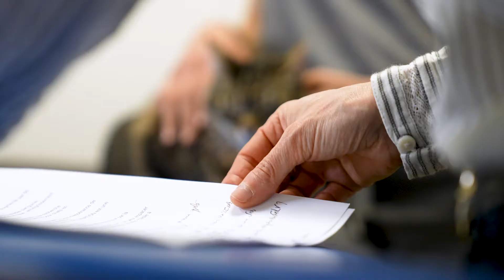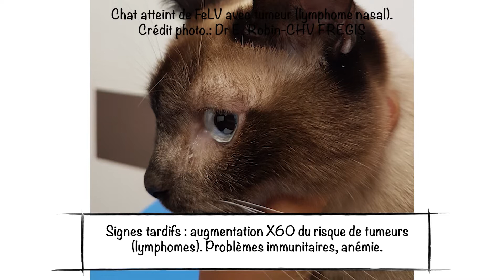Leucose du chat ! 🐱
Episode afin d'en savoir plus sur la Leucose chez le chat. 🐱

Au sommaire :
 ✏️ Population de chats touchée particulière ?
 ✏️ Mon chat d'intérieur peut-il être contaminé ou pas ?
 ✏️ Prévalence de la Leucose féline ?
 ✏️ Comment mon chat se contamine-t-il ?
 ✏️ Quels sont les signes de Leucose chez un chat ?
 ✏️ Quel est le pronostic vital ?
 ✏️ Traitement possible ?
 ✏️ Mesures préventives ?
 ✏️ Vaccination efficace ou pas ?

Nous en parlons avec ma consoeur le Dr Elisabeth Robin vétérinaire spécialiste en médecine , qui exerce au Centre Hospitalier Vétérinaire FREGIS.

Plus de conseils pour nos animaux sur la chaîne YouTube Tony et Léon animée par des vétérinaires. Une vidéo par semaine diffusée pour nos Nacs, chiens et chats et chevaux